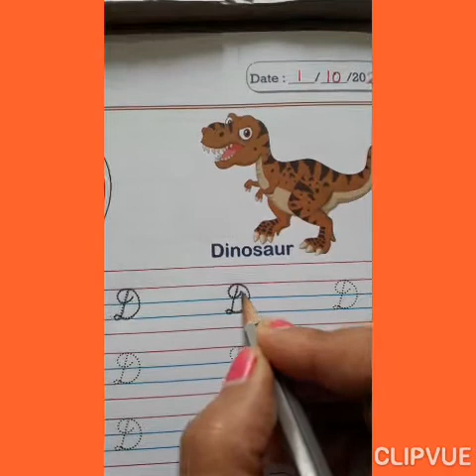CAPITAL CURSIVE D